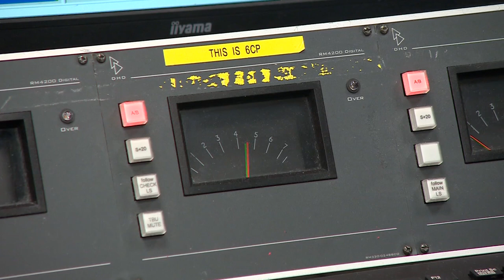BBC News - Jeremy Vine - Easton Package - Corona Virus - 17/03/20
Extracts from Mark Easton's 6/10 package on the 17/03/20 - featuring Jeremy Vine inside his Radio 2 Studio.

Filmed by Emma Bentley on a Sony PMW500.